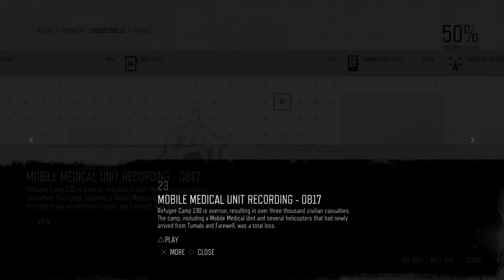Days Gone Mission Nero Intel #23